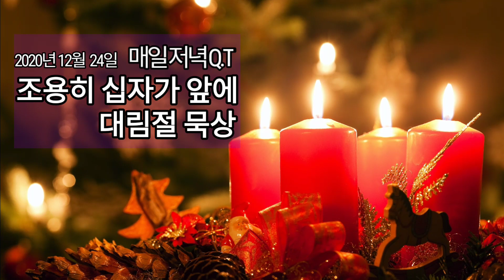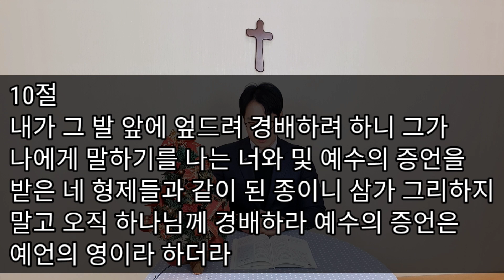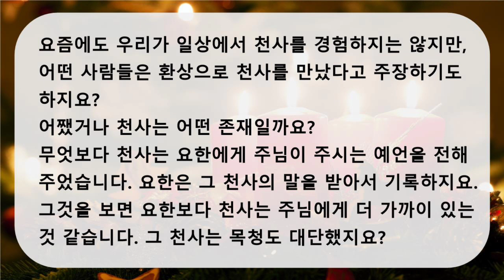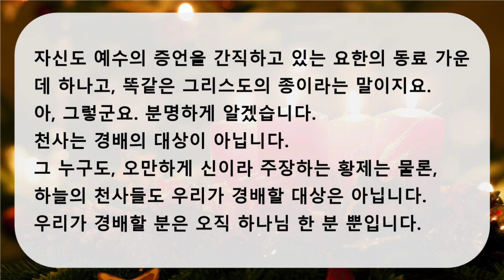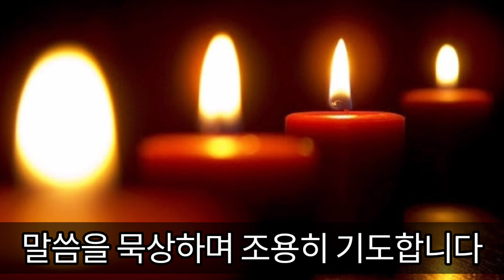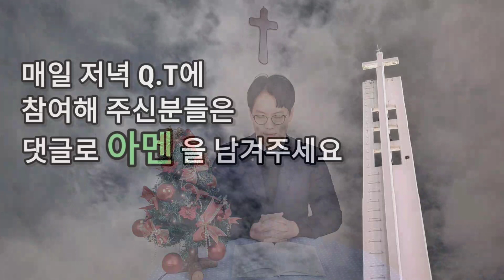2020년 12월 24일 초동교회 매일저녁QT '조용히 십자가앞에'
묵상말씀 : 요한계시록 19장 10절
제 목 : 경배는 하나님에게